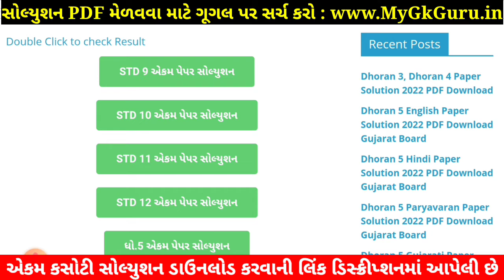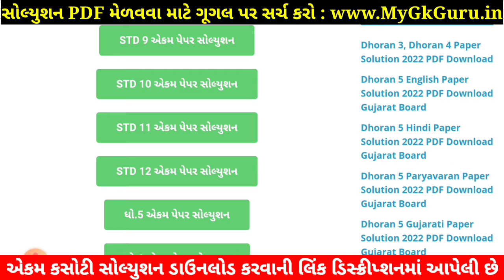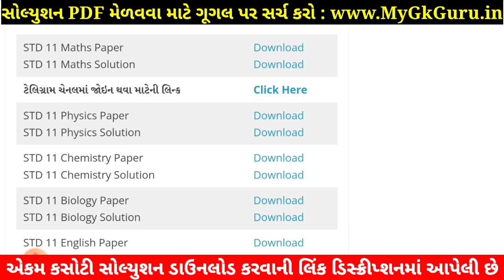Std 11 Maths Paper Solution 2022 Ekam Kasoti STD 11 Ganit, STD 11 Maths Ekam Kasoti Solution 2022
STD 11 Maths Paper Solution 2022 ekam kasoti std 11 Maths 2022, std 11 ekam kasoti Maths august 2022, STD 11 Maths Ekam Kasoti Solution 2022 25 marks. STD 11 Ekam Kasoti 2022 Maths. Dhoran 11 Ganit Ekam Kasoti.

STD 11 ekam kasoti Maths August 2022, std 11 Maths ekam kasoti 2022, std 11 ekam kasoti Maths paper solution 2022, std 11 ekam kasoti Maths, std 11 Maths ekam kasoti solution 2022, ekam kasoti std 11 Maths 2022.

std 11 ekam kasoti Maths August 2022,
STD 11 Maths paper solution 2022 August,

Other Related Search Queries :
Ekam Kasoti 2022 STD 11 Maths August
STD 11 Maths Ekam Kasoti Paper Solution 2022 Augist
STD 11 Maths Paper Solution August 2022

STD 11 Samajik Ganit Ekam Kasoti Solution 2022,

STD 11 ekam kasoti Maths August 2022, std 11 Maths ekam kasoti August 2022, std 11 ekam kasoti Maths paper solution August 2022, std 11 ekam kasoti Maths,